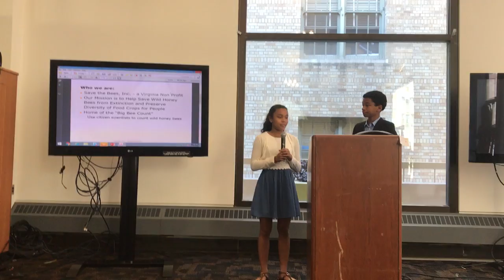Save the Bees Presentation and USDA Headquarters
Save the Bees, Inc.'s presentation at the USDA's Listening Session for a National Monitoring Program - bigbeecount.org